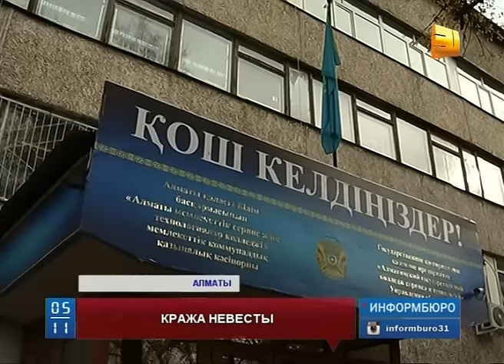В Алматы 17-летнюю студентку похитили прямо из учебного заведения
В Алматы ищут 17-летнюю Айсель. Первокурсницу государственного колледжа сервиса и технологии похитили прямо из учебного заведения на глазах десятков очевидцев. Несколько мужчин схватили девушку и, несмотря на попытки прохожих отстоять её, увезли студентку в неизвестном направлении. Полиция Алматы объявила план «Перехват». Сейчас в городе досматриваются все автомобили, похожие на темный минивен. Именно в такой машине скрылись похитители.